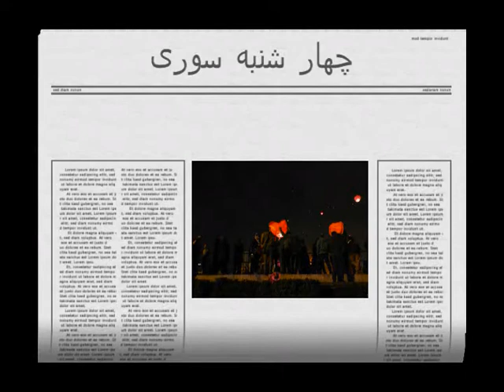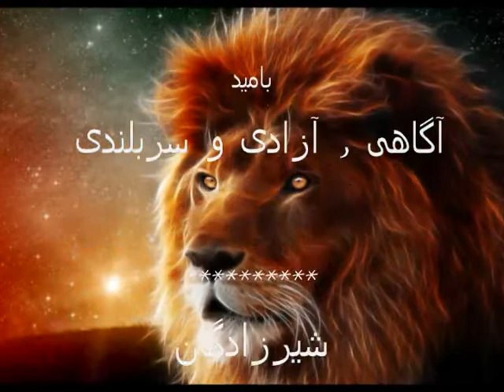Iran, Tehran, Chaharshanbeh Suri ! چهار شنبه سوری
Iran, Tehran, Chaharshanbeh Suri, چهار شنبه سوری, Tondar, Educational, Pictures, Report, shirzadegan, Traditional, Documentary, Short Film, News .